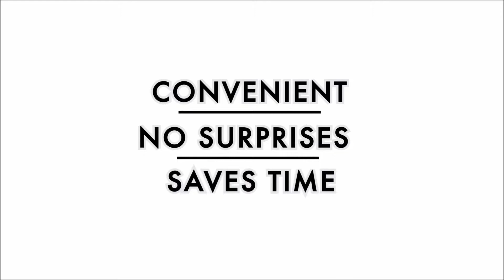Shop Click Drive at Mike Raisor Buick GMC Cadillac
Mike Raisor Buick GMC Cadillac offers the Lafayette, IN area Consumers a New Way to Buy or Lease a Vehicle with ‘Shop-Click-Drive’

Lafayette, IN-Many Buick, GMC and Cadillac dealers in the U.S. now offer an online retailing tool available for the growing number of car buyers who want to use the Internet to shop for their next vehicle.

As a leading Buick GMC Cadillac dealership in Lafayette, IN, Mike Raisor Buick GMC Cadillac is announcing the availability of ‘Shop-Click-Drive’ This tool allows consumers to choose a specific vehicle, get estimated pricing, review available incentives, learn about and choose financing options, get information about their trade-in and apply for financing, all online at their own pace.

‘Shop-Click-Drive’ saves consumers’ time, as often, much of the paperwork can be completed prior to visiting Mike Raisor Buick GMC Cadillac. Consumers can also get an estimated value from a third party source for their trade-in vehicle if they choose. There is no purchase obligation until consumers are ready to sign.